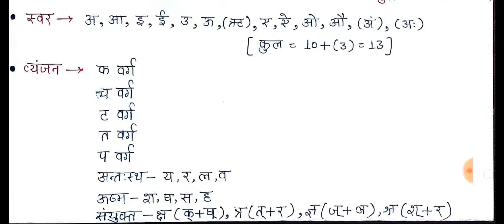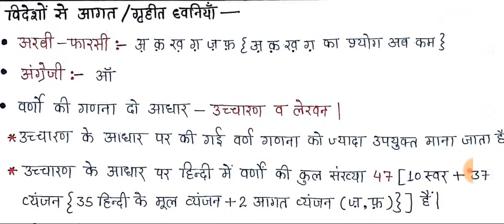Hindi Grammar I Master Class I for all govt. exams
Unacademy profile link .SHARAD GUPTA

 COMPLETE CDP
 PART-1...

CDP PART-2.

Basic MATHs .

English grammar...

Science.

Ctet previous year.

Maths pedagogy...

Hindi pedagogy.

Teaching Skill...